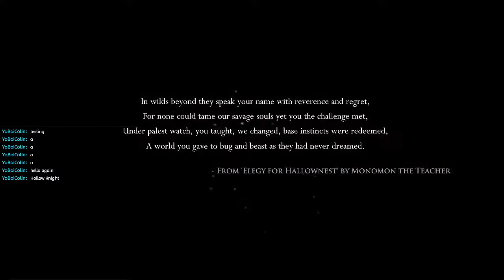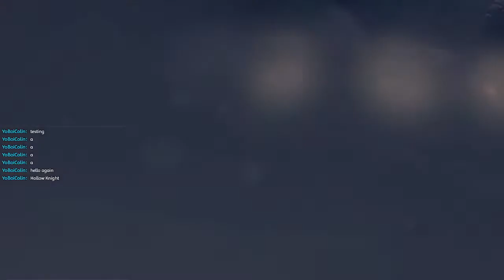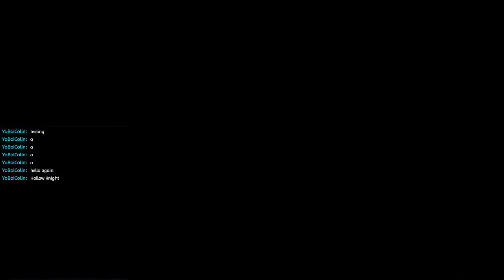Colin makes lots of silksong jokes 1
still waiting for silksong